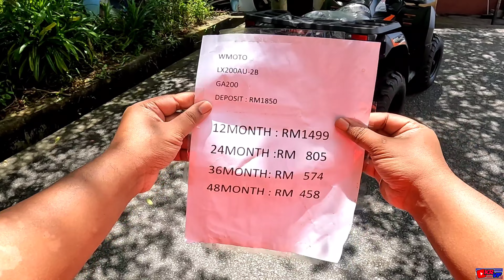[4K] ANGKAT SAWIT KALI INI LEBIH BERGAYA DENGAN ATV GA200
Please support my fellow's friend and give them motivation to success